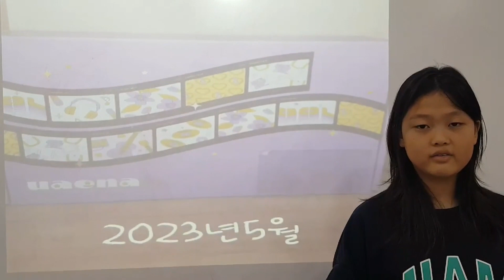2024 잉글리시아이 포트폴리오 콘서트 경상남도 창원시 성산구 남양동 영어학원 남양1점 박지아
2024 잉글리시아이 포트폴리오 콘서트 경상남도 창원시 성산구 남양동 영어학원 남양1점 박지아 - My favorite singer, IU